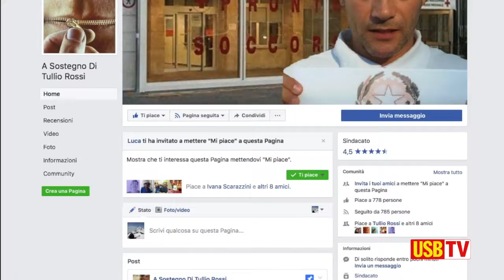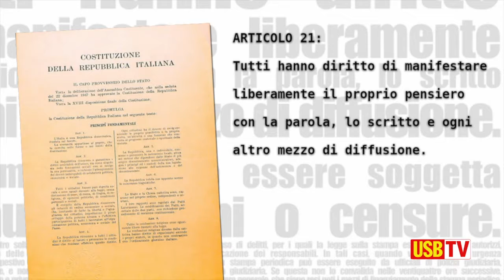Genova 28 Agosto 2017